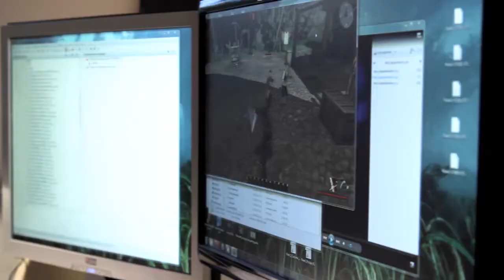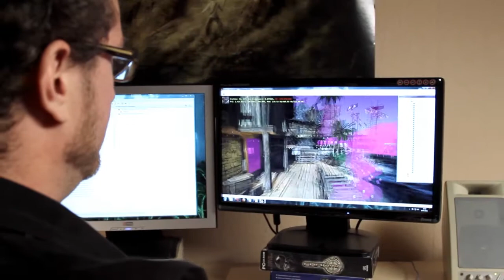Risen 2 - Dark Waters - Making of Music